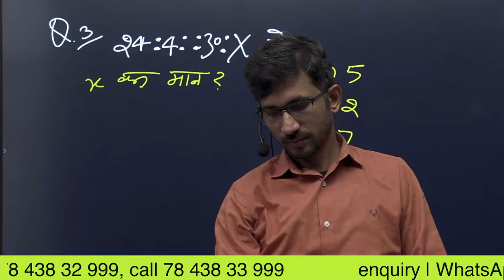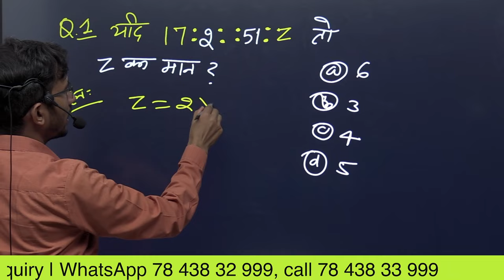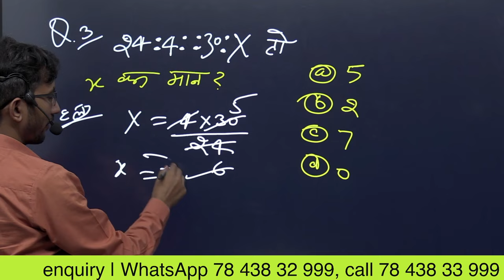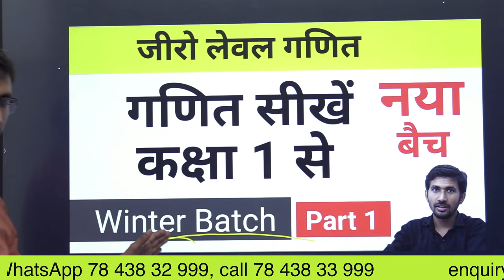चौथा समानुपाती निकालना सीखें | चौथा अनुपात कैसे निकालते हैं | How to find fourth Proportionate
चौथा अनुपात कैसे निकालते हैं,
 चौथ अनुपात क्या है,
 चतुर्थ समानुपात कैसे निकाला जाता है,
चतुर्थ समानुपात निकालने का तरीका,
 चतुर्थ समानुपात किसे कहते हैं,
चौथा अनुपात निकालने की ट्रिक,
 चौथ समानुपात क्या है,

What is 4th Ratio,
What is Fourth proportional,
How to find fourth Proportionate,
What is Proportional,
Proportional,
Ratio,
Ratio trick,
Basic mathematics,